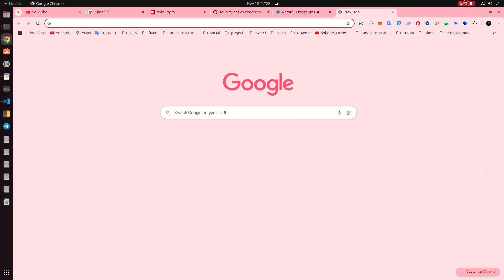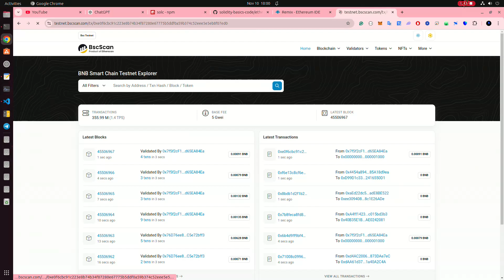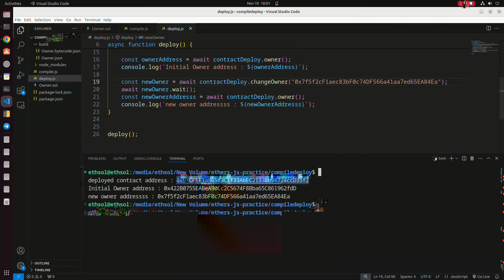compile and deploy solidity code without any framework like Hardhat or Truffle